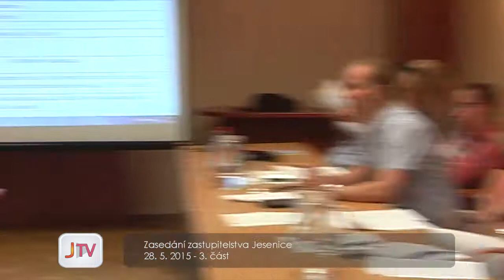Zasedání zastupitelstva Jesenice 28. 5. 2015 - 3. část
Zasedání zastupitelstva obce Jesenice dne 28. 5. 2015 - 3. část